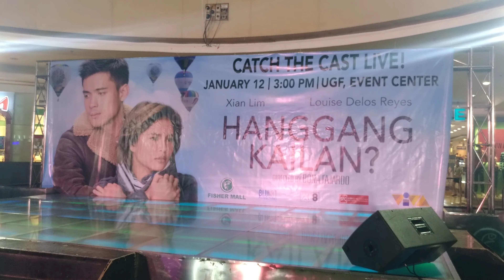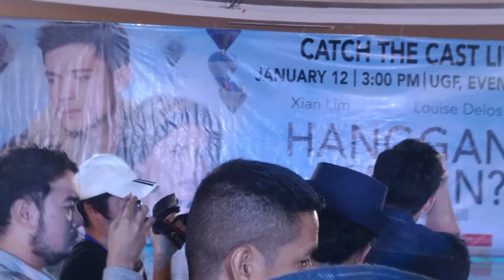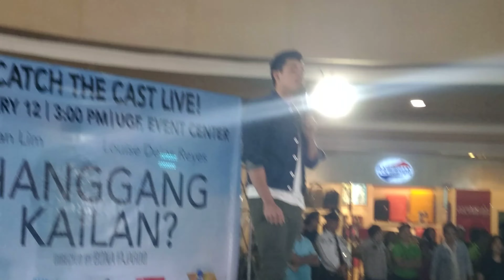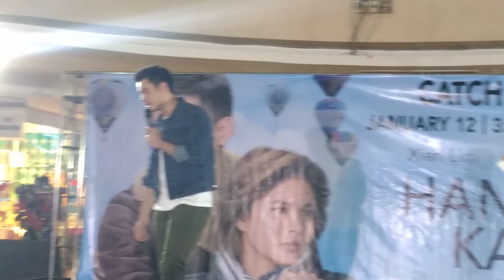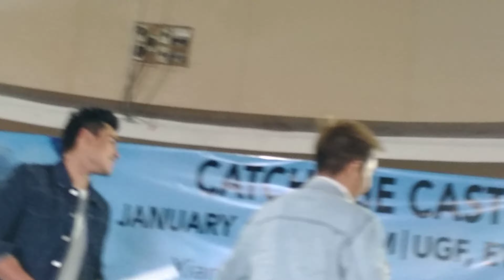Xian Lim sings to the Kilig of Fishermall shoppers - Hanggang Kailan Mall Tour